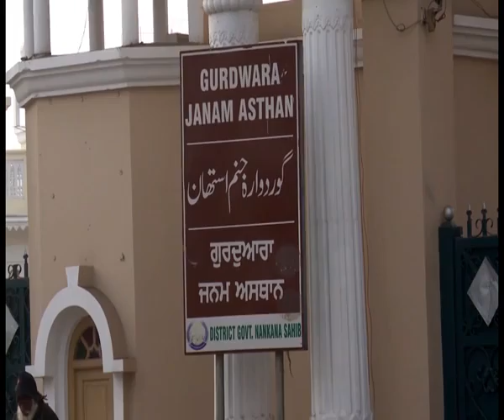Gurdawara Kartarpur Sahib